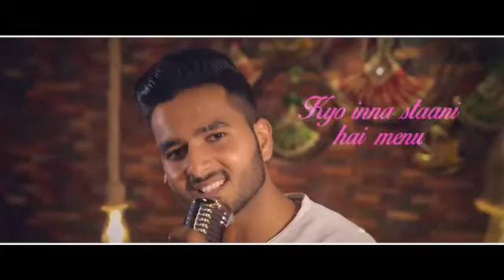Janma janma de rishte | Photo Song Remake | Rk Rohan | P-2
Part - 2
Music for this cover remake given by SDS records. Sing, and lyrics penned, by me..🙂